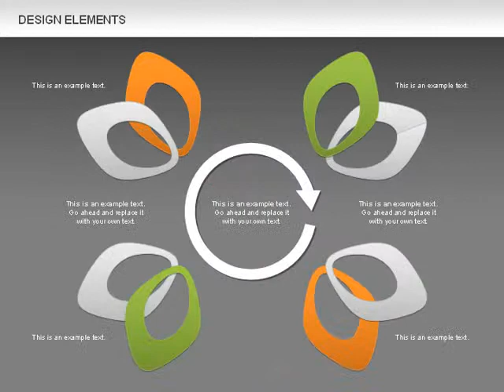Overlapping Petals Color Shapes for PowerPoint by PoweredTemplate.com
Overlapping Petals Color Shapes for PowerPoint presentations
Download creative, pre-made, and complete editable diagrams, charts, shapes, and icons